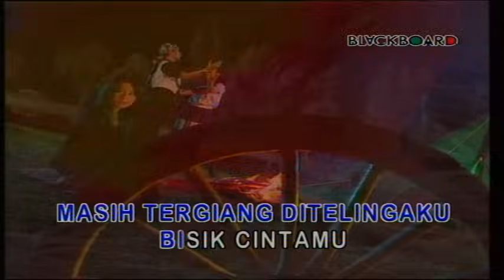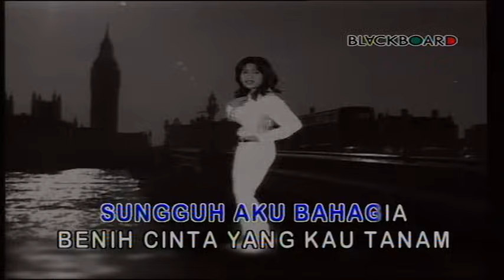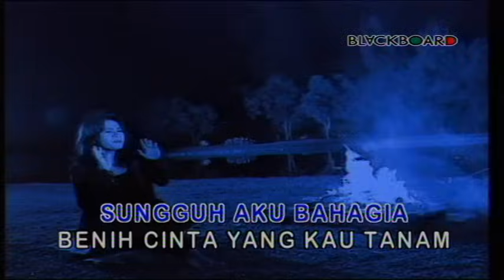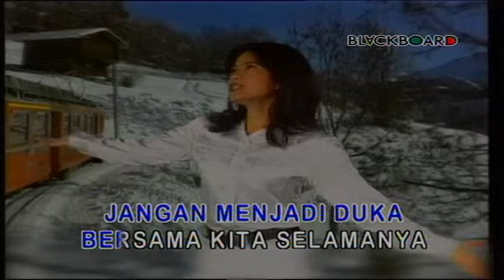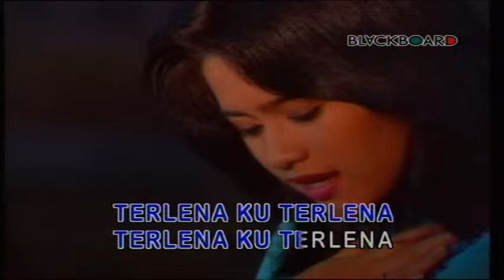Ikke Nurjanah - Terlena (Official Music Video)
Selamat menonton video Ikke Nurjanah - Terlena  yaa!

Tiada terasa air mataku
Basahi pipi
Aku terharu dan terbuai
Aku terlenaterlenaaaaaa
Ku terlena

Sungguh aku bahagia
Benih cinta yang kau tanam
Bersemi indah di hati

Air mata bahagia
Jangan menjadi duka
Bersama kita selamanya
Ku terlenadalam buai
Asmaraaaaaaaaa